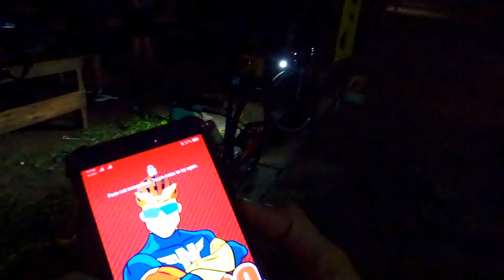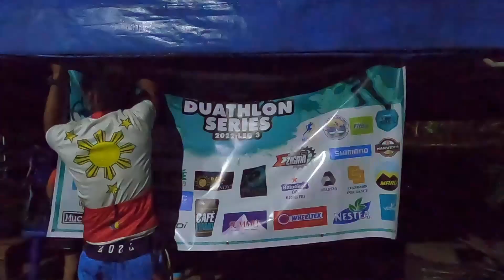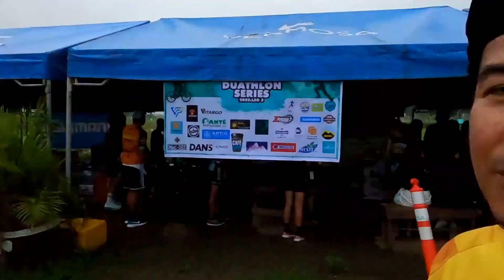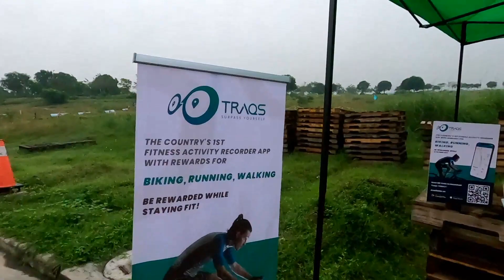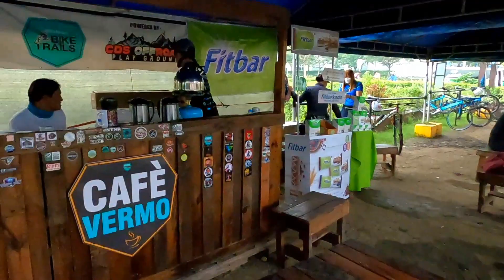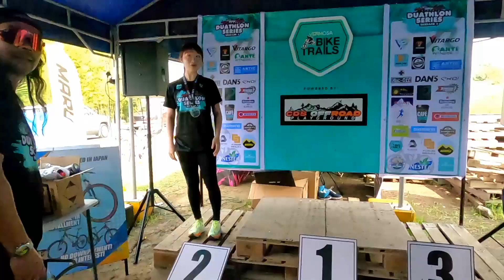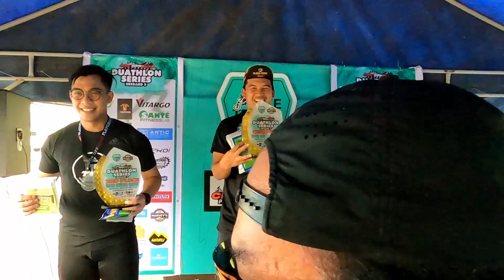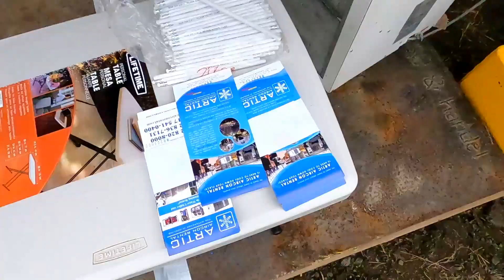Naka Podium Tayo! | Mga Kaganapan sa CDS Offroad Playground Duathlon Series 2022 LEG 3!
CDS OFFROAD PLAYGROUND DUATHLON SERIES 2022 LEG 3